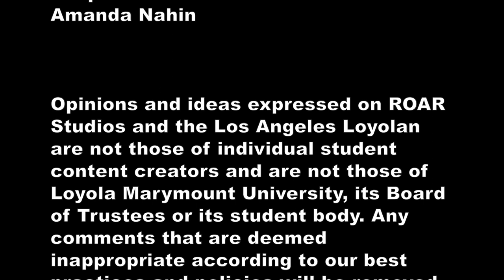100 Lions: Buster (E26)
Buster has taken over the Bluff! Watch an exclusive interview with LMU’s new Therapy Dog and see why he has captured hearts.